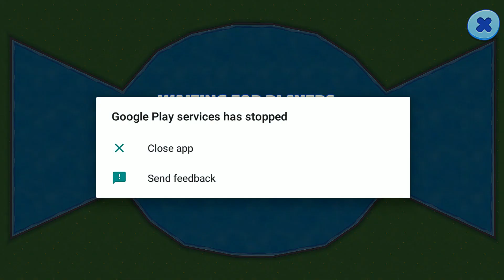My Talking Tom Friends Halloween 2021 - Android Gameplay Walkthrough Part 119 - HD